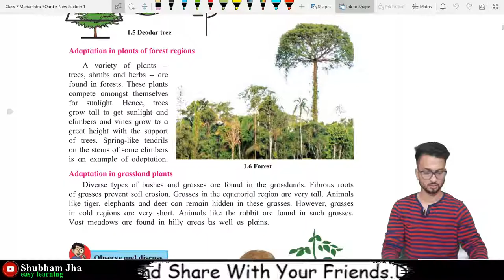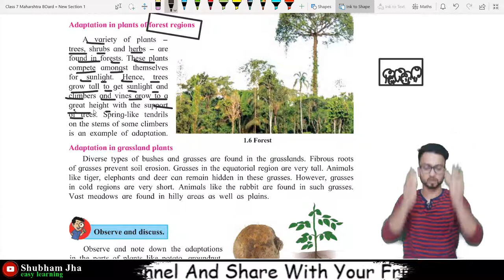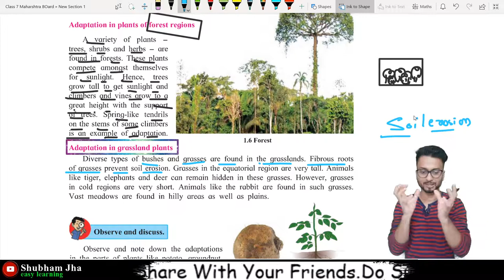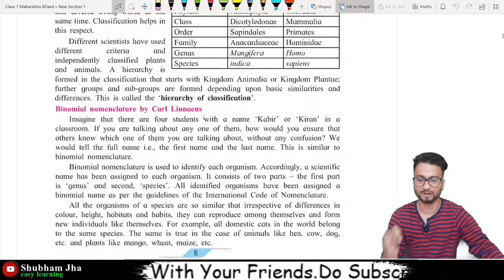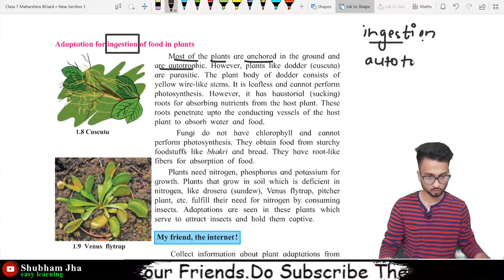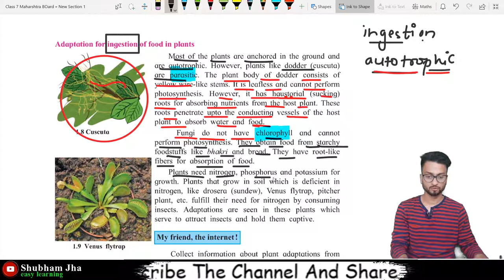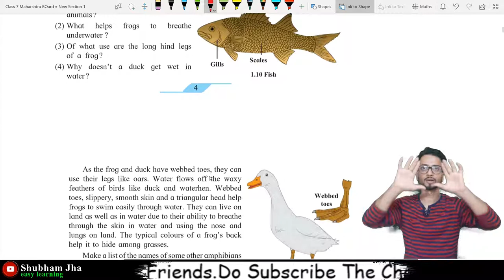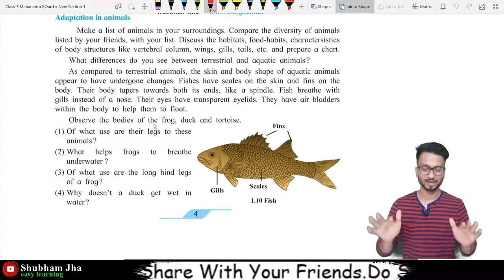Living World - Adaptation And Classification | Chapter 1|Lecture 2 |7th Science | Maharashtra Board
In this video, We will study the chapter "Living World - Adaptation And Classification" from the 7th Science  Maharashtra Board. This is Lecture 2. In this, we are discussing the Adaptations in Plants and much more to now the exact timing see the time stamp below.
We would also be making the videos for the entire 7th science in upcoming Lectures Videos.

Standard- 7th | Maharashtra Board | class 7 science | 7th science

Chapter-chapter 1 | Living World - Adaptation And Classification
Topic covered in this video-
00:00 Introduction
00:40 Quick Revision OF Lecture 1
01:26 Adaptation of plants in the forest region
03:23 Adaptation in grassland plants class 7
05:52 Adaptation for ingestion of food in plants
11:00 A message for 7th standard Students.

PL1ZbOGEd1c0RpI6i4B1aXi5hk3Zhx7xag

PL1ZbOGEd1c0TJZmRBQwW9jJcbcu0rWA9z

PL1ZbOGEd1c0Q2PTtVTlLXx21aat1rhgdY

PL1ZbOGEd1c0RaBICjN2_qahCkCOrIq4In

                                                                                My Gears
📲My Mobile Phone

💻My Laptop

🎙️My Mic

📱My writing Tablet

⌨️🖱️Wireless keyboard and mouse

📗5 am club

📘Awaken the Giant within

📙Crucial Conversations Tools for Talking When Stakes Are High

📕The Alchemist Paperback

📗How to Win Friends and Influence People